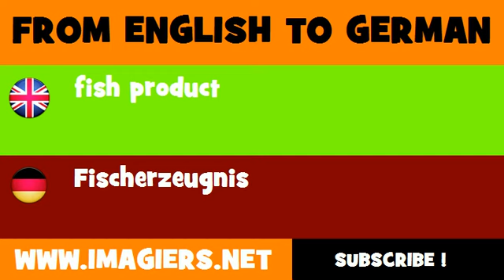DEUTSCH ENGLISCH = Fischerzeugnis